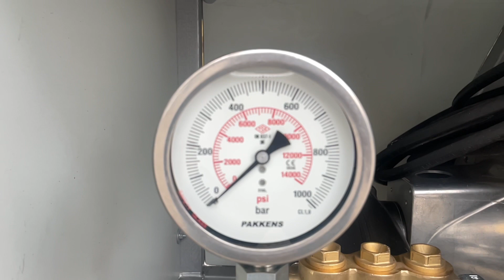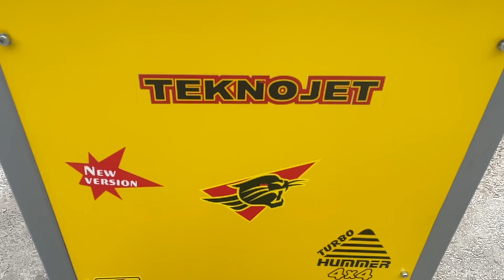MADEN VE LİMAN İŞLETMELERİ İÇİN PUR KABLOLU YÜKSEK BASINÇLI SU JETİ 500 BAR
Hareketli Yoğun Çalışılan Ağır Hizmet Ortamları için Pur Pur Kablolu Yüksek Basınçlı Özel Üretim Su Jeti Teknojet